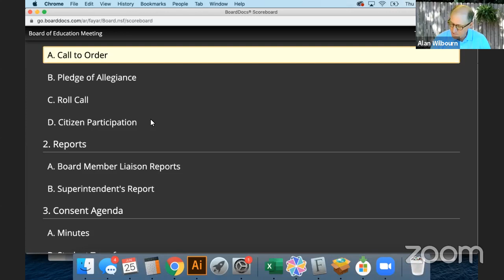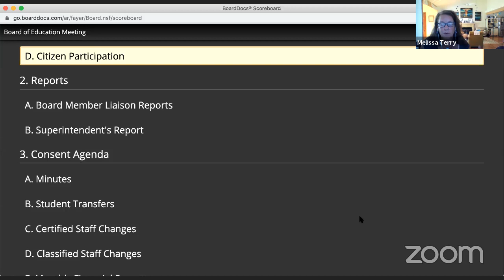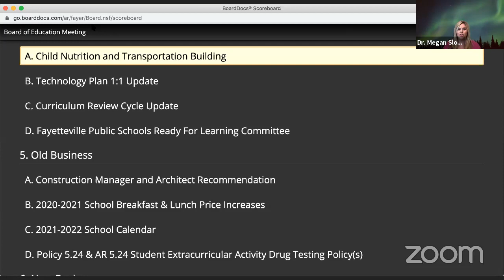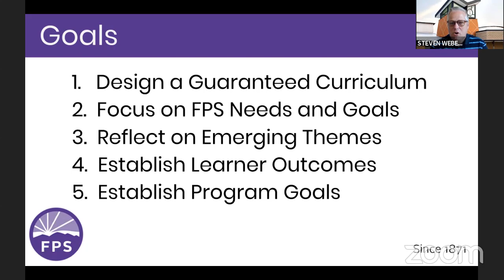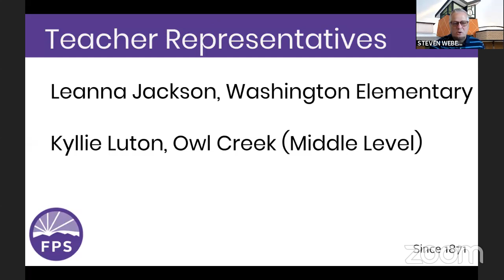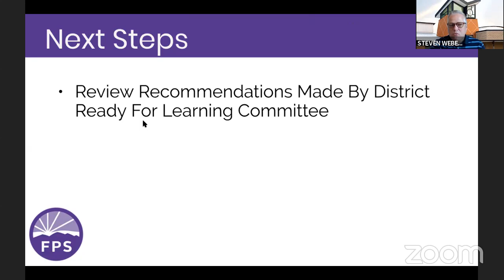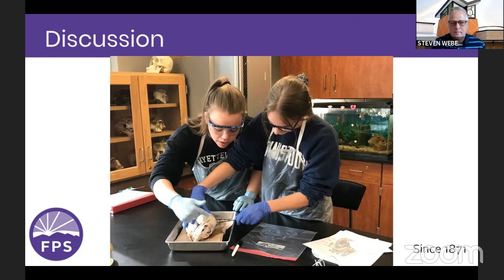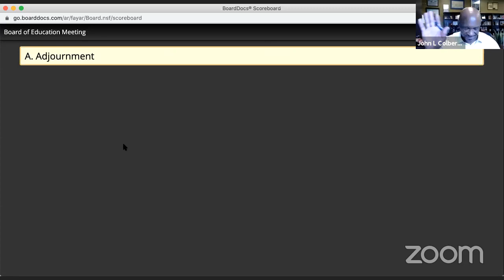June School Board Zoom